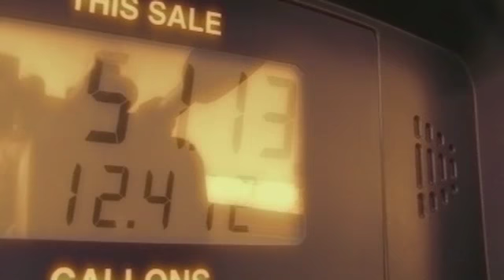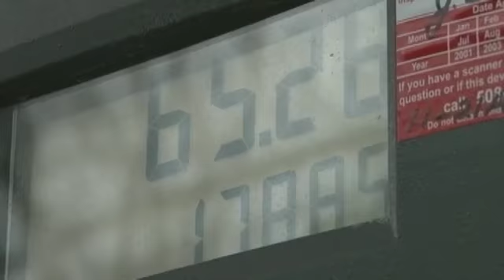Real Deal: Pain at the Pump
Are Wall Street speculators or gas-guzzling consumers to blame for high prices?